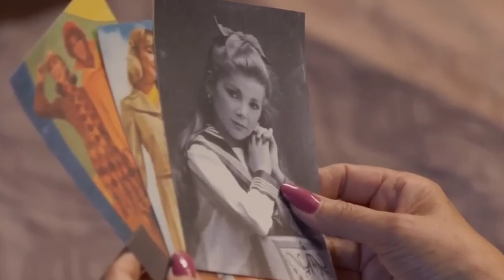Avances completos |Eternamente amándonos UnivisiónUSA C-87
bienvenidos al avance del capítulo 87 de la telenovela eternamente amándonos UnivisiónUSA